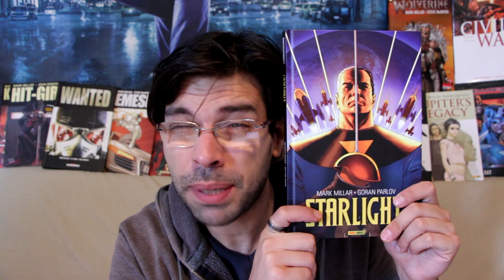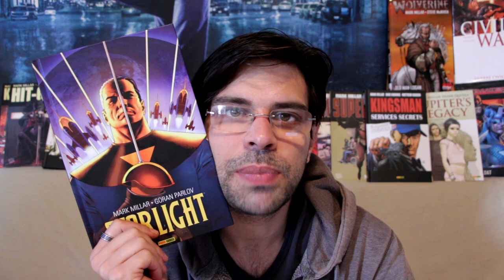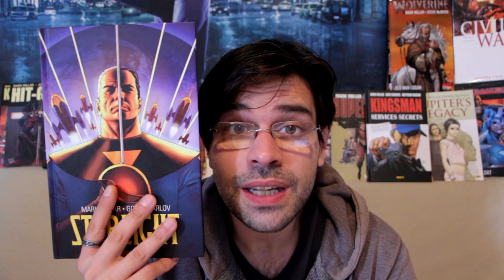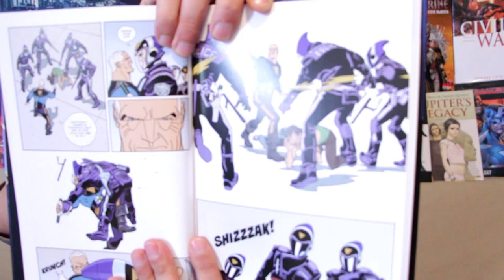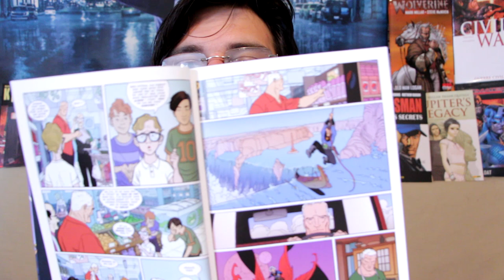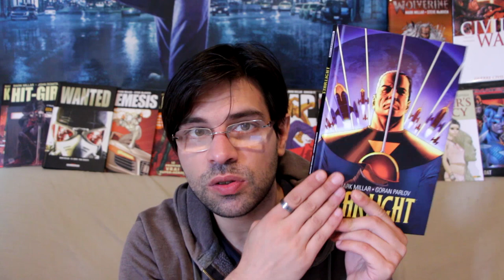la petite émission #12 Starlight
Mon avis sur "Starlight" de Mark Millar édité par Panini.

à liker,
à commenter,
et à faire un tour sur la page Facebook de l'émission :